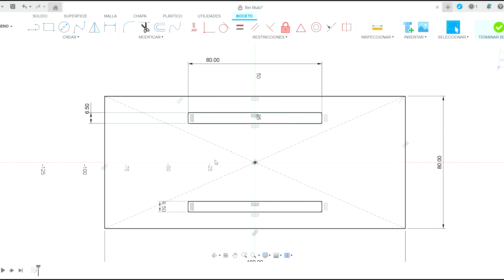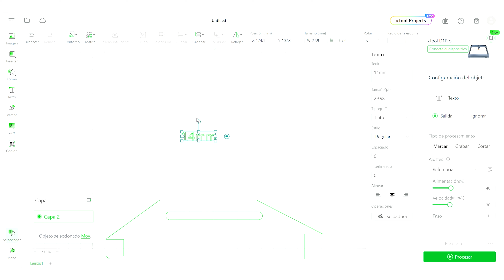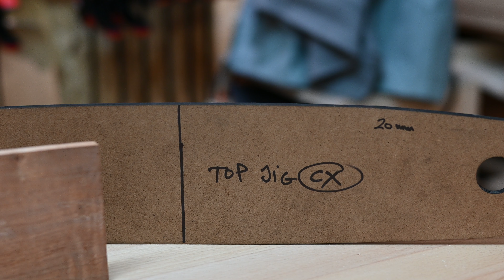¿PODRÍAS HACERLO sin ESTO? Las MEJORES PLANTILLAS de corte con el láser D1 PRO de XTOOL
✅ Aquí tienes el Láser.

👉 10% DTO usando código CARPINTERO10

📽 ALGUNOS VÍDEOS DE MI TALLER
👉 El VÍDEO de la PLANTILLA "TODO en UNO" ✔️